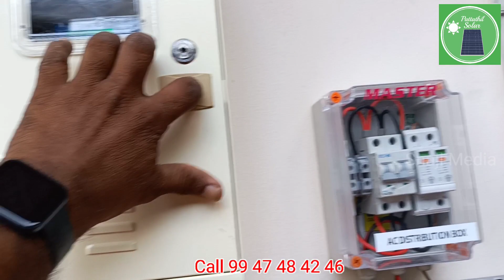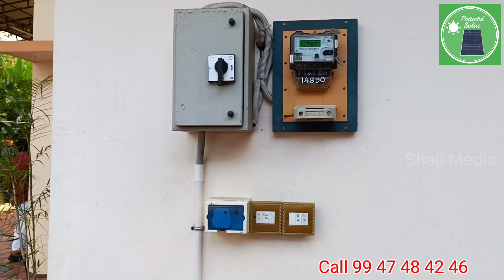കൊല്ലം ജില്ലയിലെ മൈനാഗപ്പള്ളിയിൽ 3 KW Ongrid Install ചെയ്തപ്പോൾ...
Luminous 3 KW Ongrid Solar system
Luminous 395Wp Monoperk Panel 8 nos